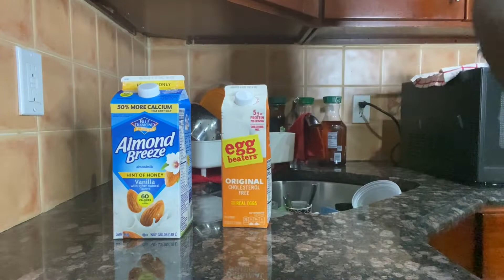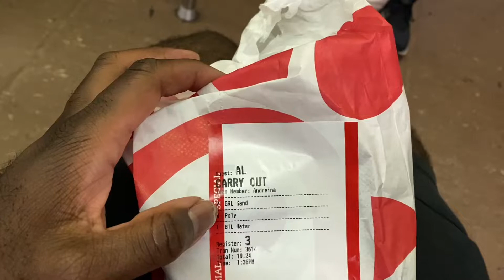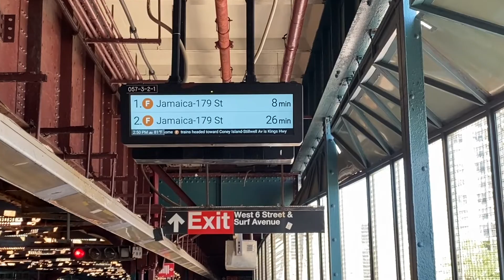EATING & TRAINING LIKE JESSE JAMES WEST FOR 24 HOURS | BENCH PRESS & HEAVY LIFTING!!!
What’s gud GS Squad hope all is well and everyone is safe and blessed🙏🏾🔥.

Today I decided to post a total different video idea up that I have been workout on for a very long time. Due to me gaining weight I figured I try to lose weight as well by the help of some body builders. This video was my favorite because Jesse James West is someone I look up to he’s a well rounded, caring, funny individual in my eyes. It was a pleasure to see a glimpse of your workout regimen.